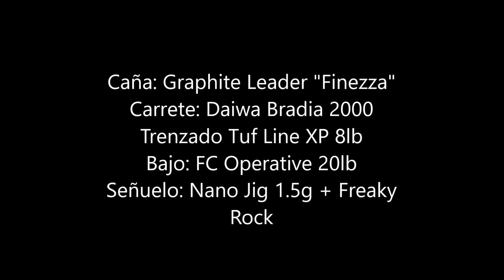Combate y suelta de una carpa sacada a spinning con Nano Jig y Freaky Rock de trailer.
La pesca de las carpas a spinning con vinilos no es fruto de la casualidad sino de una búsqueda constante de estos grandes ciprinidos y de una técnica cada vez más específica. Esta carpa salió de una sesión espectacular en la que pude sacar otros 6 ejemplares más, casi todos pescando a vista. Si queréis encontrar material específico para pescar ciprínidos a spinning seguir este enlace